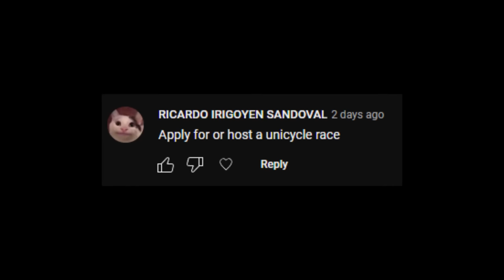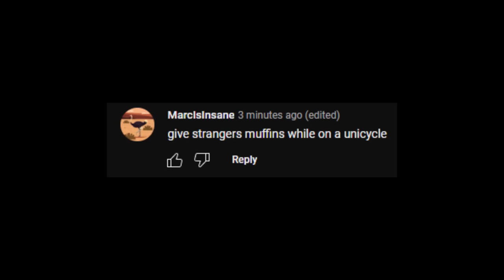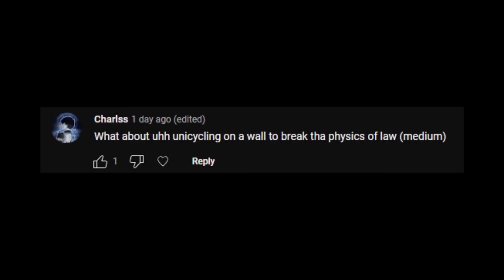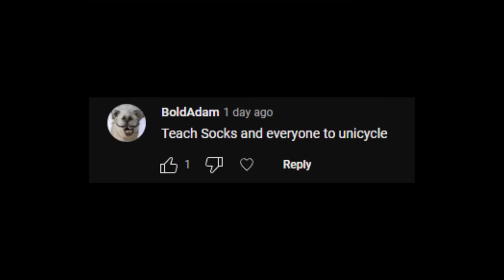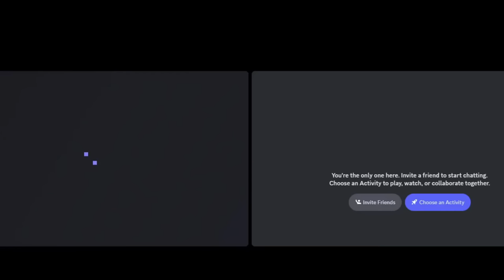i did your horrible video ideas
I did my subscribers most SUS and worst unicycle and minecraft and gaming roblox video
ideas by reading YOUR  comments like tommyinnit. mrbeast is NOT in this video. but muffinjuice is going to face reveal World's DEADLIEST Challenge in Roblox! no way guys i think socksfor1 made thtat video blazaplays and mrblaza is in this video